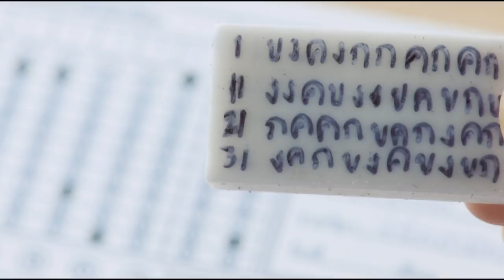New York Asian Film Festival 2017 | Trailer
Get wooed by die-hard romantics, unnerved by devil children, and bear witness to the fury of angry young men on paths of destruction in the sweet sixteenth edition of the New York Asian Film Festival. Wild cinematic outings that always have something to say about the human condition, this summer’s crop of titles range from the heartwarming to the desperately dark. Dive headfirst into the raging sea of talent from China, Hong Kong, Japan, South Korea, Taiwan, and across South East Asia—filmmakers unafraid to take on controversial subjects and explore complex emotions.